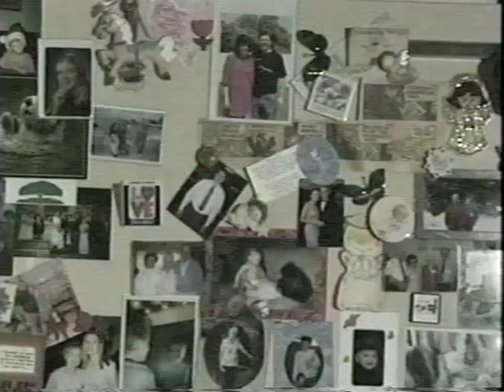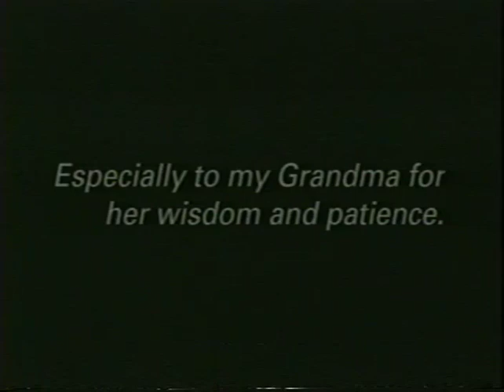The Conversation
1999 UCSD Student Film
Visual Arts Department Final Project
Co-Starring: Grandma Honnold & Chris Yunker